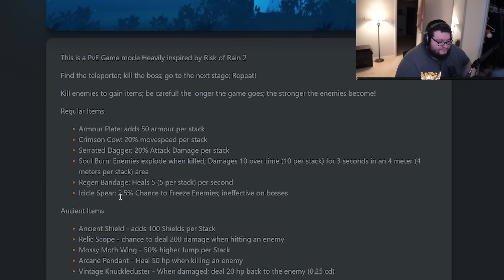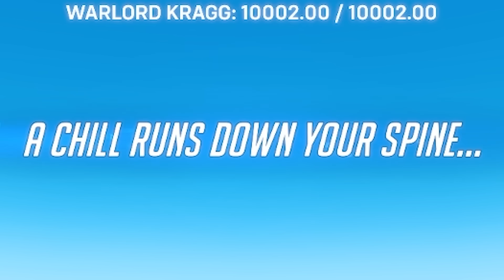I Played The Risk of Rain Custom Game In Overwatch 2 ft. KarQ